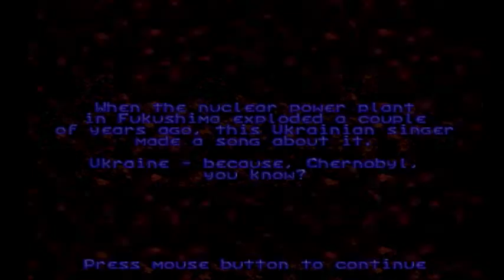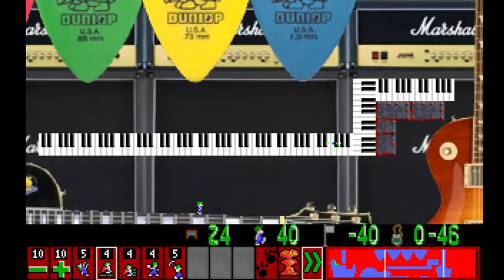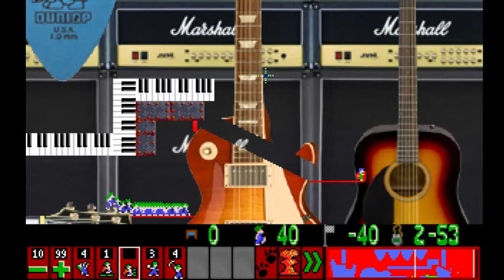Lemmings World Tour Part 12: which shows Arty loves Boston and Japan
Congratulations to Strato for making the first radiation level I've actually enjoyed and not blatantly backrouted.